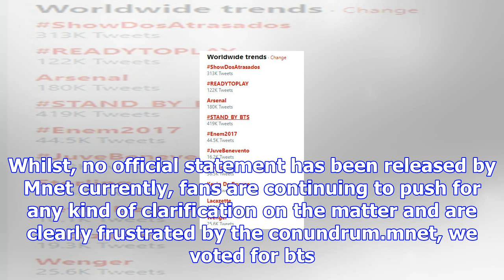Army trend stand_by_bts worldwide after '2017 mama' voter fraud inspection | allkpop.com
BTS' fans, ARMY, have made STAND_BY_BTS trend worldwide on Twitter for clarification from Mnet rega...